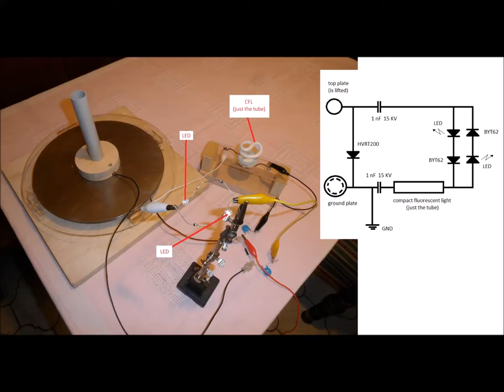Modified Electrophorus (Part 2)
(This video is a preliminary version and will be replaced soon.)

An electrophorus drives a CFL tube (compact fluorescent lamp, just the spiral shaped tube, 220V electronics removed) and two LEDs. The modification (in comparison to the original electrophorus) is the depicted circuit. The diode HVRT200 can be omitted, but is helpful in other circuits (which are not discussed in this video).

The ground plate of the electrophorus (corresponds to the tin plate holding the cake in the original electrophorus) is a round 2 mm steel plate with a diameter of 250 mm.

A round 4 mm acrylic glass plate, diameter 310 mm, is used as the cake of the electrophorus (would be a mixture of turpentine, tree resin and bee wax in the original electrophorus).

The top plate of the electrophorus (which is lifted and set down again) is a round 2 mm, 250 mm diameter, steel plate with a PVC tube as a handle.

One LED and the CFL tube are blinking during the up stroke (top plate is lifted). The other LED and the CFL tube are blinking during the down stroke (top plate is set down).

The two LEDs (and the protection BYT62 diodes) are only there to prove that during the up stroke (top plate is lifted) positive spikes occur and during the down stroke (top plate is set down) negative spikes occur.

There are several spikes per movement (up and down) because the gas discharge lamp ignites at a certain Voltage (e.g 500 Volts) and the Voltage is reached several times when moving the top plate up or down (charge separation).

My circuit turns an electrophorus into a "continuously operating electricity generator" (by moving the top plate up and down) without the need to reset it each time the top plate is set down. Of course there is very little electricity generated and only spikes. It is not spectacular and only of theoretical value (no practical purpose, there is much too little light generated by the gas discharge lamp and the diodes).

The idea is to redesign the known electrostatic generators by help of modern high Voltage diodes, capacitors and transistors in order to simplify the mechanics (brushes are a constant bother).

I started with the electrophorus because it is the most simple and the first electrostatic machine discovered (around 1760).